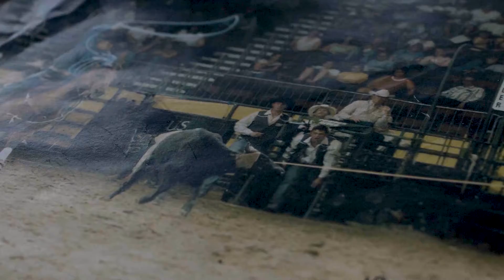Blake Teixeira - Tarleton Rodeo Hall of Fame Inductee 2021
Tarleton State University inducted 6 people into its hall of fame in 2021. This is the entry video for Blake Teixeira.